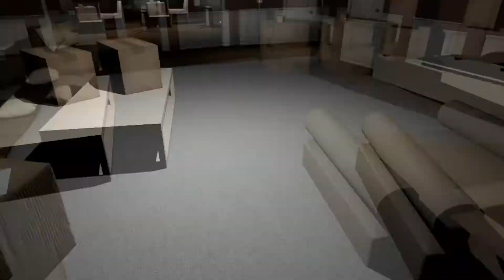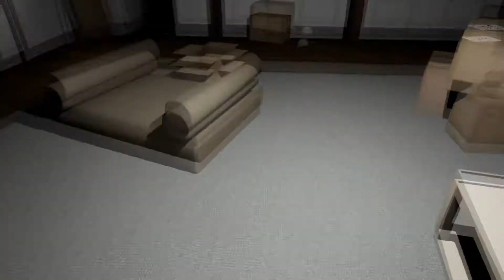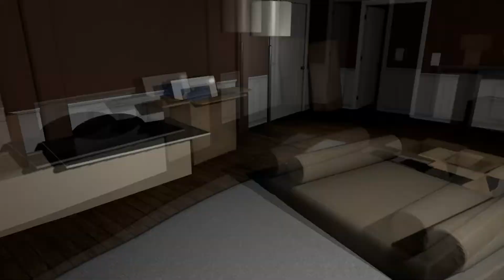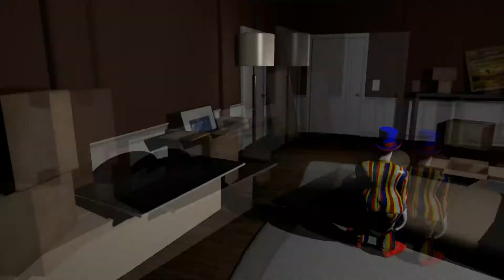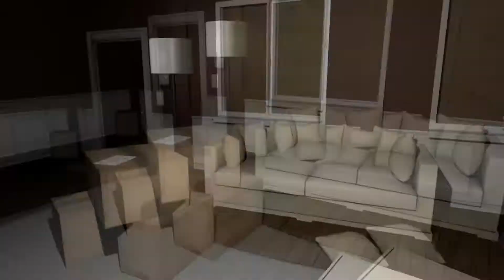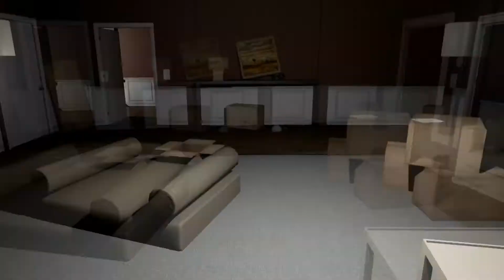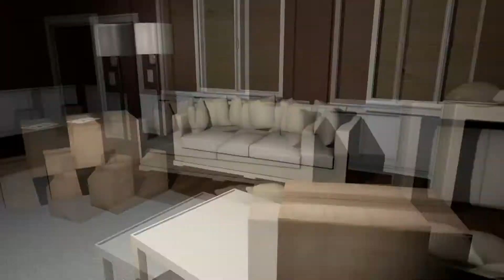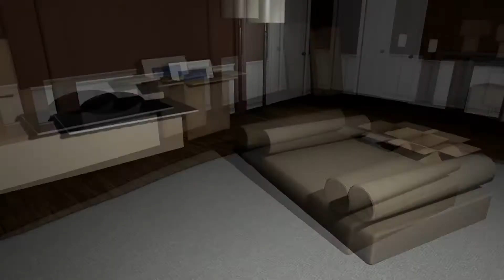THE CIRCUS IS IN TOWN-|EMILY WANTS TO PLAY |-(EP.2)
I love video games and thought it would be nice to share that love of games with the world and make friends along the way its about more then just the gameplay its about sharing funny moments together as a community! All the playthroughs are for everyone to enjoy :)